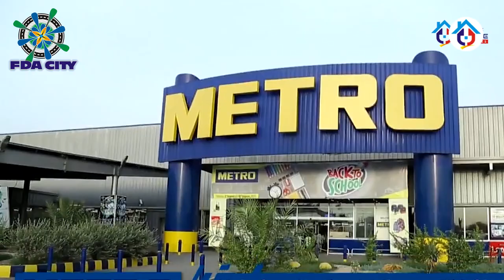FDA City Faisalabad | FDA City Plots for Sale | Latest News | E Block | Visit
Welcome to our video about FDA City Faisalabad  | FDA City Plots for Sale | Latest News | E Block | Visit
FDA City Faisalabad is a project of FDA City Developers, a trusted name in the real estate industry. With a commitment to quality and excellence, FDA City Developers have ensured that the society is built to the highest standards and provides its residents with a top-notch living experience.

So, if you're looking for a modern, safe, and affordable place to call home in Faisalabad, then FDA City is the perfect choice for you.